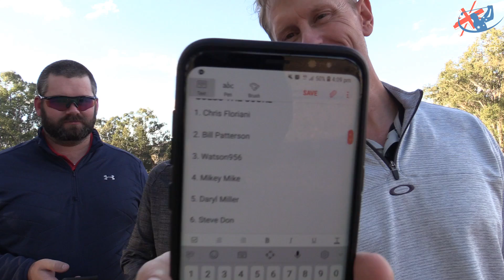WINNERS of GUESS THE SCORE @ Nudgee Golf Club